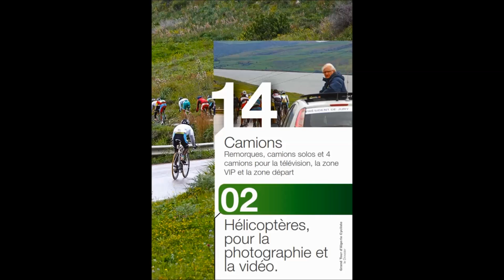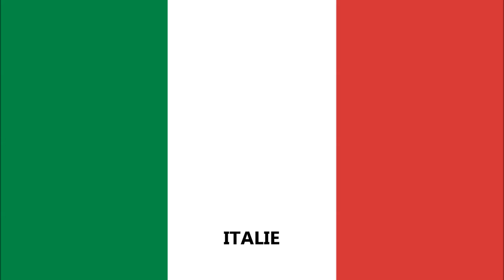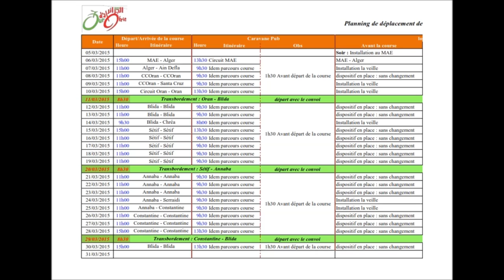Présentation du Grand Tour d’Algérie de cyclisme